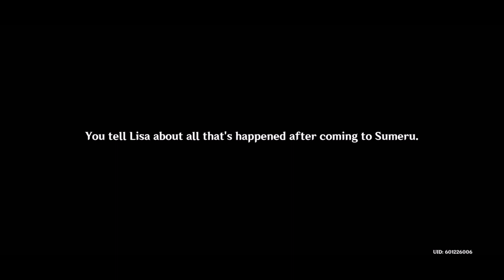Why aren't more librarians like this? | Let's Play Genshin Impact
Wow was this new event a trip. No not the quest itself. That was fine. I mean the odyssey I had to go through to get it to you guys!

Verizon man what happened to them? So you might have noticed I didn't comment on my last Sumeru upload. For whatever reason it's been taking multiple uploads to get my videos up sometimes. And after all that I just didn't have it in me to do comments. I was planning to get that done yesterday but wow. Anyway today was the newest low. I recorded the whole event quest. But you'll notice my ping is abnormally high. I've said before that ping means nothing. My ping is normally low but that hasn't stopped me from lagging. That's because of the bitrate which is the actual speed of your internet. Ping is just the delay in package delivery so even at really awful ping if your bitrate's ok you'll be ok too. But even with Verizon FIOS yes fiber optic super promoted super fast internet my bitrate is just the worst. It still takes me forever to open sites on my computer. And you guys still see the increasing lag and instability of my videos. Well today I finished recording only to find for some reason even though I was playing with sound none of it ended up recording. (I mean obviously the audio file corrupted but why did it corrupt I'd love to ask Verizon.)

The worst part is knowing that on this side of the world Verizon's the best we have. So it's not like I can just get better internet. This is the best. I suppose the only other thing I can do is buy a gaming computer so I can record Genshin on broadband FIOS. But that kinda is the problem isn't it? Genshin started as a mobile game. It's still mainly a mobile title in its primary market. And the reason why I got into Genshin to begin with was the idea that technology had gotten good enough to allow us games as good as Genshin on our phones. And yeah my phone can still easily run it. But since Genshin is an online game you need to be online which has been getting steadily worse each year. Who knows if broadband will one day feel just as bad at this rate.

Ok enough ranting. I mean the video is still up right? I wouldn't leave you guys with a silent video so please enjoy it, congratulate me for being able to get it up at all because it took tons more work than any let's play video should take (please I beg of you congratulate me) and yes as usual I made sure to include as much as I could. (which includes one voiced line I couldn't get the audio for no matter how hard I tried so sadly that's still silent)